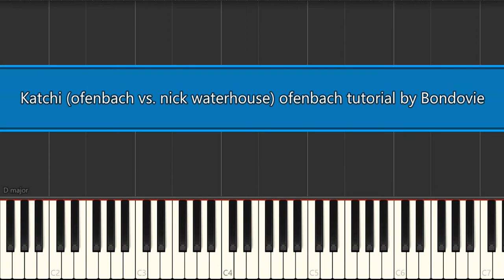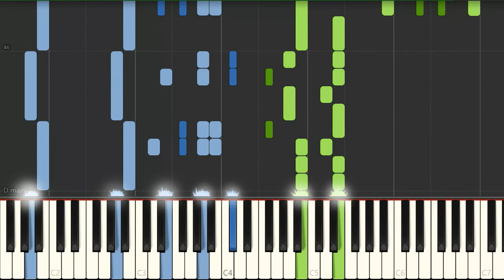Katchi Ofenbach vs Nick Waterhouse tutorial by Bondovie (Synthesia)